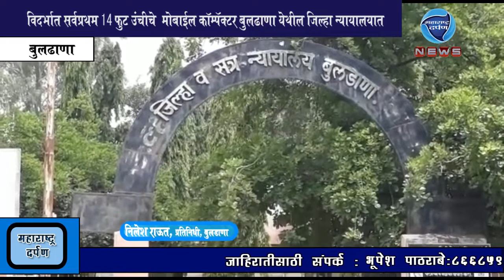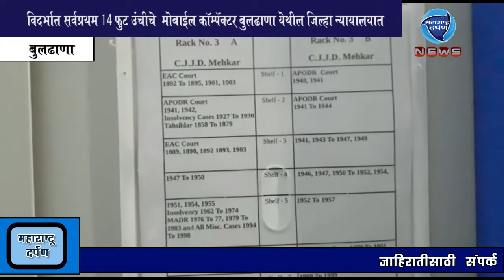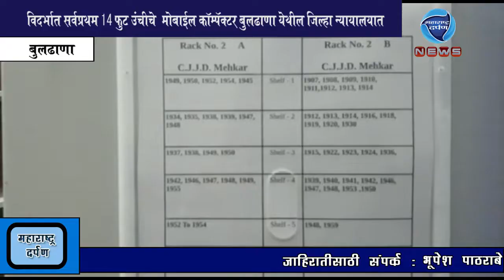बुलडाणा:विदर्भात सर्वप्रथम 14 फुट उंचीचे मोबाईल कॉम्पॅक्टर बुलढाणा येथील जिल्हा न्यायालयात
बुलडाणा:विदर्भात सर्वप्रथम 14 फुट उंचीचे  मोबाईल कॉम्पॅक्टर बुलढाणा येथील जिल्हा न्यायालयात:महाराष्ट्र दर्पण : २४/८/२०१९